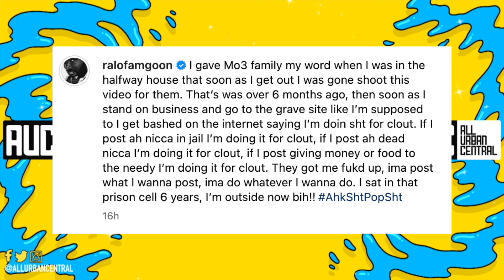Ralo's Shocking Visit To Boosie Artist Mo3's Gravesite Caught On Film! 😱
Ralo Shoots A Music Video At Boosie Former Artist MO3 Gravesite